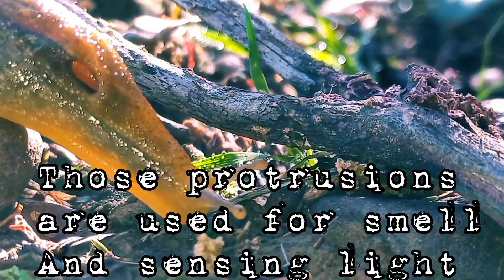Tiri Tiri explains: Slug spotting special